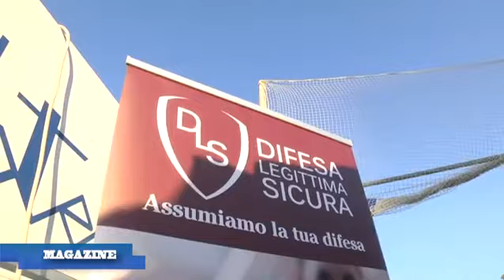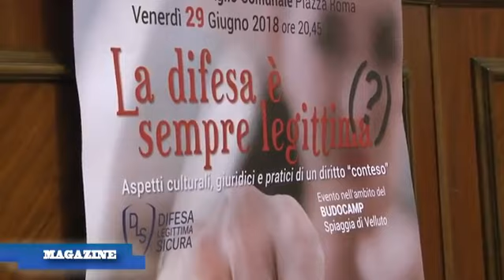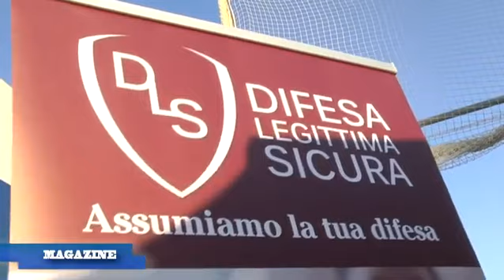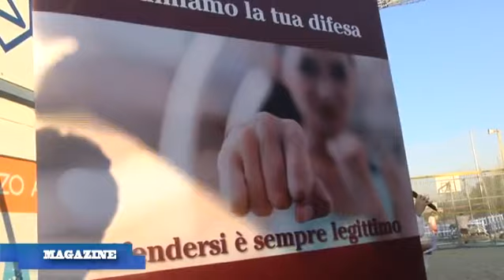IL PROGETTO DIFESA LEGITTIMA SICURA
Presentazione del progetto nazionale DLS  a Senigallia nel servizio di ETV Marche.